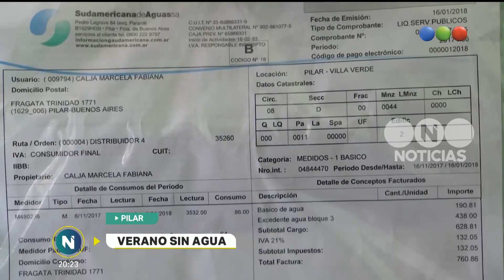Un verano sin agua - Telefe Noticias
En el barrio Villa Verde de Pilar los vecinos no tienen agua desde hace un mes. La gente tiene que andar arreglándosela para poder tener este suministro para realizar su vida diaria; desde ir al baño, hasta pegarse una ducha o cocinar se transforman en tareas casi imposibles. Conocé los testimonios de los afectados.